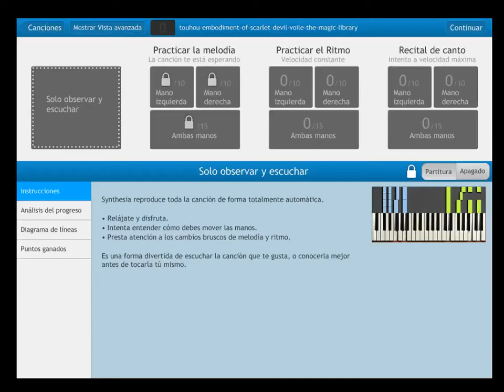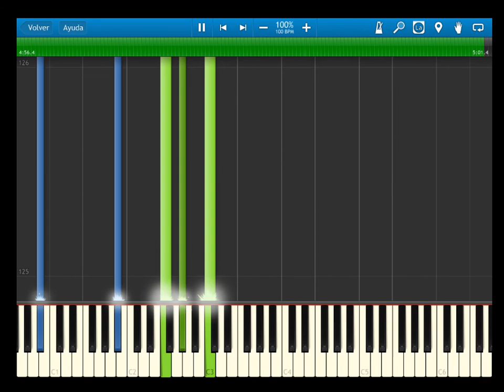Touhou - embodiment of the scarlet devil - voile the magic library - synthesia